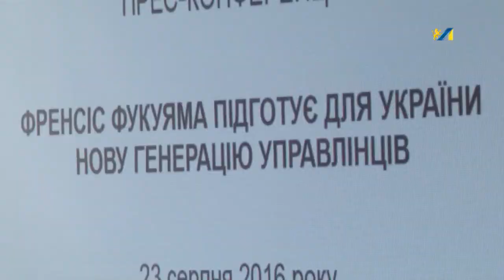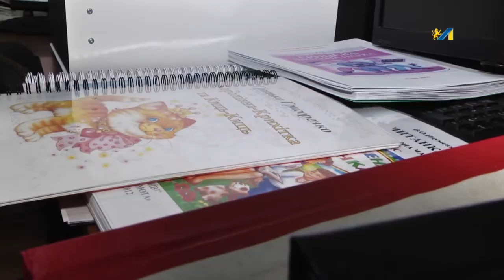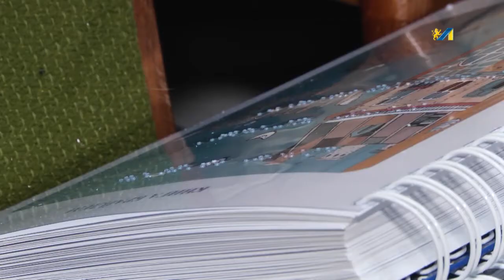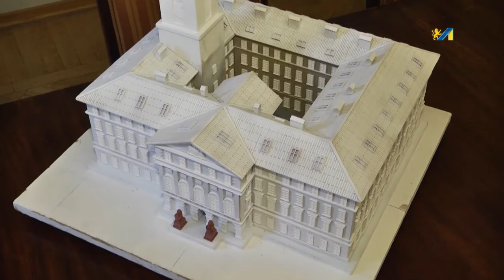ОЧІ. новини 25.08.2016